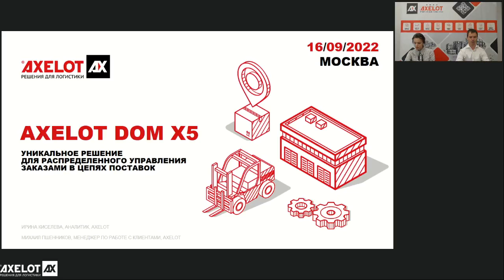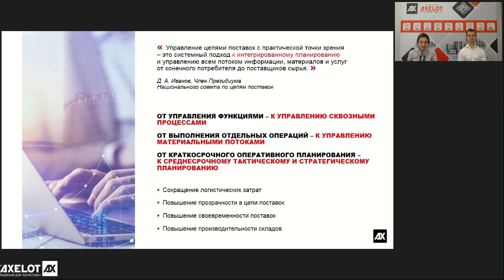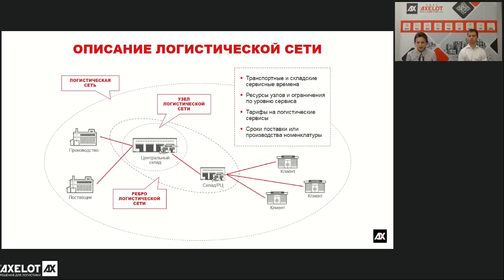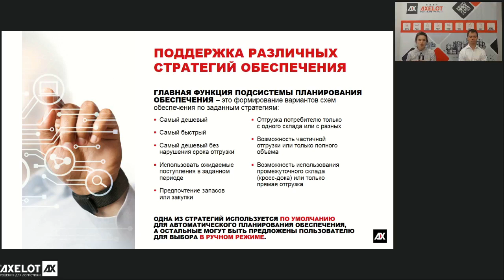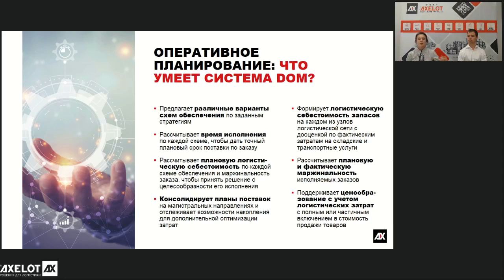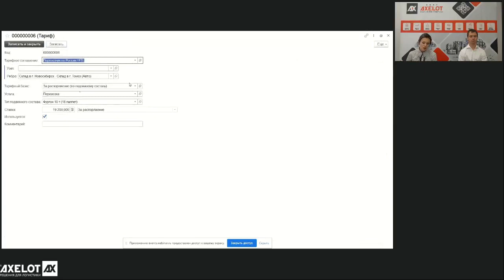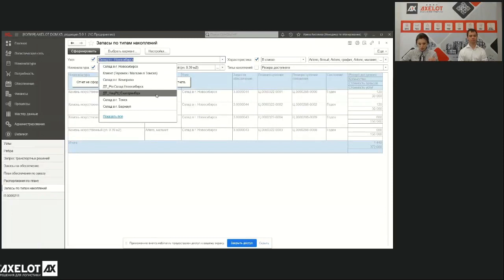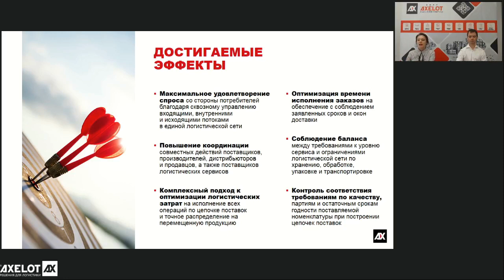Уникальное решение для распределенного управления заказами в цепях поставок - AXELOT DOM X5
На прошедшем 16 сентября вебинаре компания AXELOT представила AXELOT DOM — новое уникальное решение, которое предназначено для подбора оптимальных по совокупной стоимости вариантов обеспечения различных видов потребностей в материальных ресурсах и товарах исходя из доступных источников пополнения, структуры и ограничений логистической сети.

Логистика шагнула далеко вперед благодаря современным ИТ-решениям, если раньше каждое звено цепи поставок рассматривалось отдельно, товар поступал из «ниоткуда» и уходил в «никуда», то сейчас они связаны на информационном уровне, появилась возможность отследить путь товара от закупки сырья для его производства и до передачи готового продукта конечному клиенту. Это стало доступно в том числе благодаря появлению единой логистической платформы, такой, как AXELOT SCM, в которую входят WMS и TMS-системы.

На прошедшем 16 сентября вебинаре компания AXELOT рассказала о том, что продукты AXELOT теперь позиционируются как модули единой платформы, максимальный эффект от использования которой можно получить именно при комплексном подходе и использовании всех ее элементов. Переход к понятию платформы для управления цепочками поставок означает переход от прикладных специализированных систем к системе планирования более высокого уровня.

Затем спикеры представили новое уникальное решение для распределенного управления заказами в цепях поставок — AXELOT DOM. Все входящие в платформу AXELOT SCM продукты условно можно разделить на два типа: системы планирования и системы исполнения. AXELOT DOM относится к первому типу. Функциональные возможности решения позволяют разработать различные варианты схем обеспечения, рассчитать по каждой из них время исполнения, рассчитать по каждой схеме плановую логистическую себестоимость, консолидировать планы поставок, сформировать логистическую себестоимость запасов, рассчитать плановую и фактическую маржинальность исполняемых заказов и поддерживать ценообразование с учетом логистических затрат.

Внедрение AXELOT DOM позволит компании максимально удовлетворить спрос со стороны потребителей, повысить координацию всех участников цепочки поставок, оптимизировать время исполнения заказов и оптимизировать затраты на логистические процессы.

О единой логистической платформе AXELOT SCM и обо всех функциональных возможностях нового уникального решения AXELOT DOM мы подробно поговорили на прошедшем вебинаре.